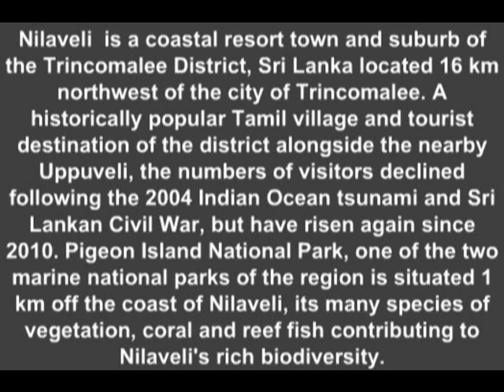Nilaweli Sri Lanka